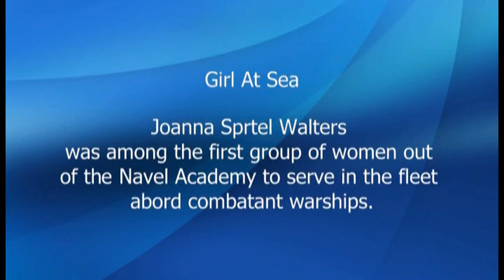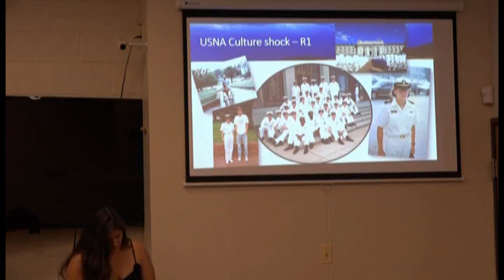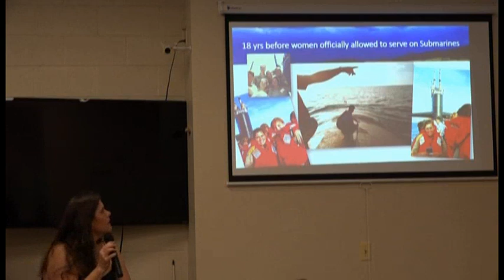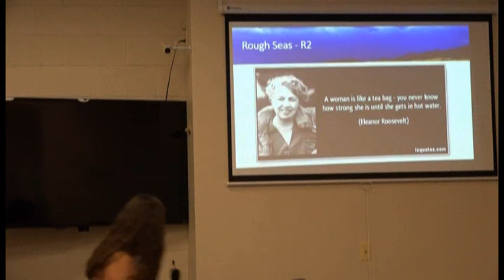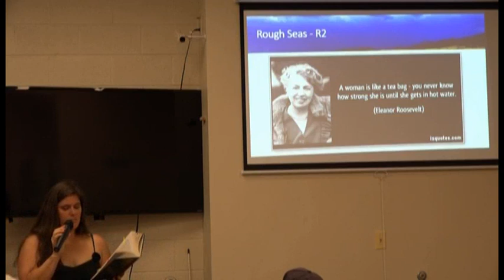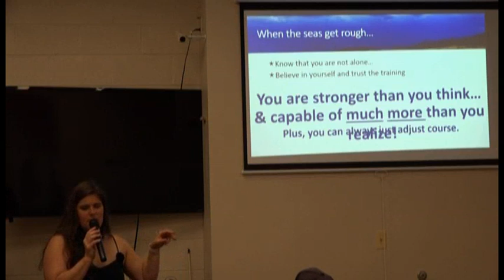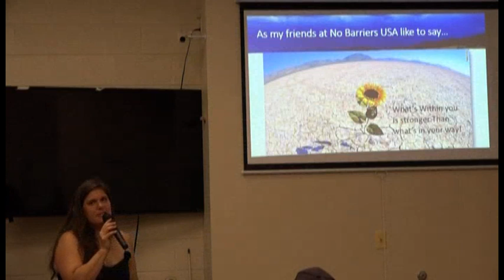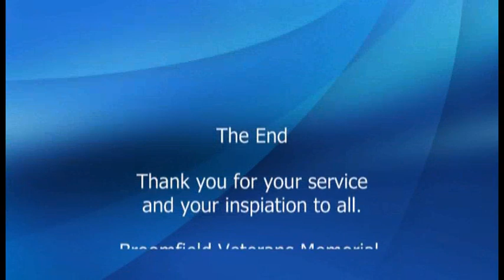Coffee and Conversation, 396: Joanna Sprtel Walters - US Navy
Joanna Sprtel Walters is a 1994 graduate of the US Naval Academy. She was a Division I swimmer for Navy and swam three of her four years at the Academy. Upon graduation, she went on to become one of the first women serving aboard combatants as a Surface Warfare Officer. She served aboard the USS PAUL F FOSTER and the USS LA MOURE COUNTY and finished her career in the Navy at Recruit Training Command Great Lakes while getting her MBA from DePaul University. Joanna is an accomplished author, and her book, “Girl at Sea” speaks to the stories of courage, strength, and growth from one of the first women to serve aboard US Navy Warships.